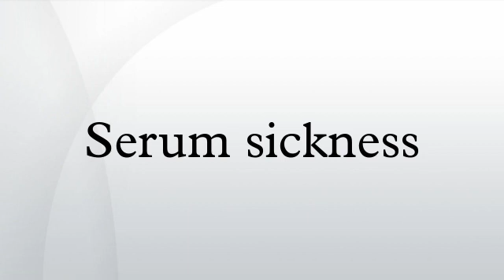Serum sickness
Serum sickness in humans is a reaction to proteins in antiserum derived from a non-human animal source, occurring 4–10 days after exposure. It is a type of hypersensitivity, specifically immune complex hypersensitivity. The term serum sickness-like reaction is occasionally used to refer to similar illnesses that arise from the introduction of certain non-protein substances. It was first characterized by Clemens von Pirquet and Béla Schick in 1906.